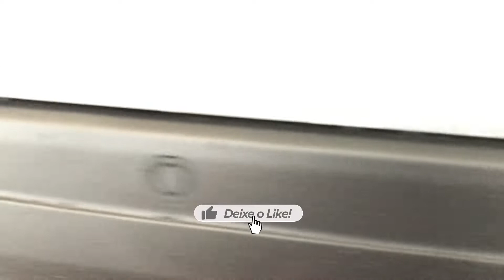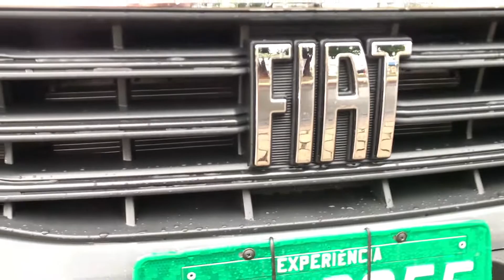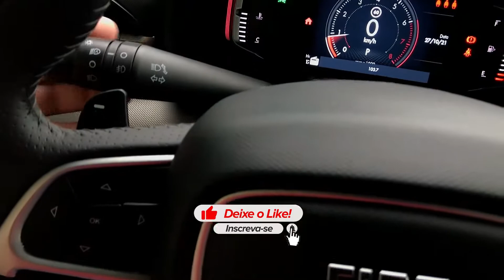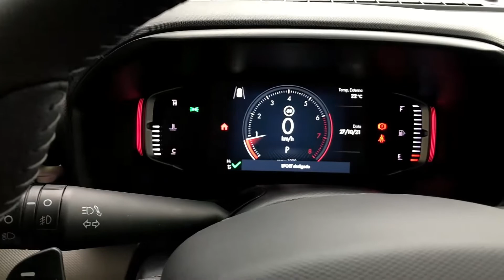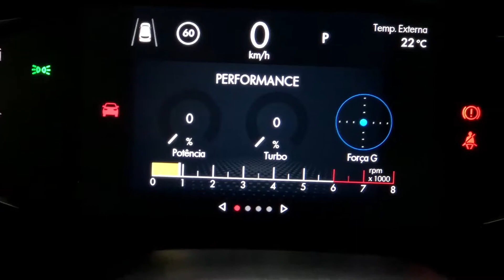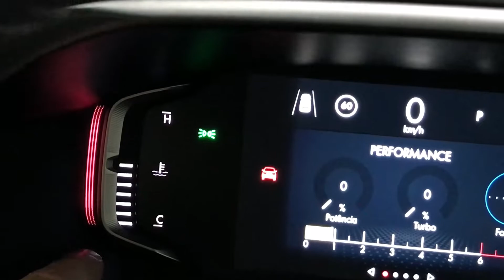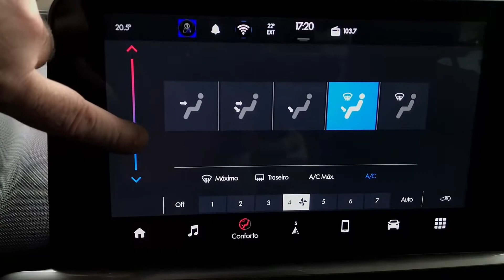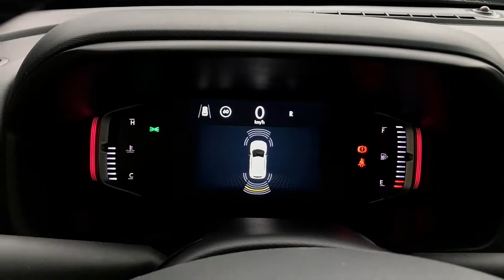NOVO SUV DA FIAT PULSE 2022 IMPETUS COM MOTOR 1.0 130CV! TUDO PRA VOCÊ EM DETALHES!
✔ Ebook de Envelopamento de Veículos

NOVO SUV DA FIAT PULSE 2022 IMPETUS COM MOTOR 1 0 130CV TUDO PRA VOCÊ EM DETALHES... Estamos falando de cada detalhes sobre esse modelo.

Fiat Pulse é lançado; veja versões, preços e impressões do novo SUV

Depois de meses de espera a Fiat finalmente apresentou por completo o seu inédito SUV compacto, o Pulse. O modelo que será produzido em Betim (MG) chega às lojas a partir de amanhã, 20. Com preços que partem de R$ 79.990 e vão até R$ 115.990, o Fiat Pulse será oferecido em cinco versões, Drive MT, Drive AT, Drive Turbo 200 AT, Audace Turbo 200 AT e Impetus Turbo 200 AT.

Serão três delas com o inédito motor 1.0 turboflex e outras duas com o já conhecido motor 1.3 aspirado, sendo apenas a de entrada com câmbio manual e as demais equipadas com também inédito câmbio automático CVT, que faz sua estreia na Fiat.

Versões e preços:
Pulse Drive 1.3 MT: R$ 79.990
Pulse Drive 1.3 AT: R$ 89.990
Pulse Drive Turbo 200 AT: R$ 98.990
Pulse Audace Turbo 200 AT: R$ 107.990
Pulse Impetus Turbo 200 AT: R$ 115.990.

📶Mais informações:
Av. Guilherme Ferreira, 2600
São Benedito

Vídeos todos os dias 18:45